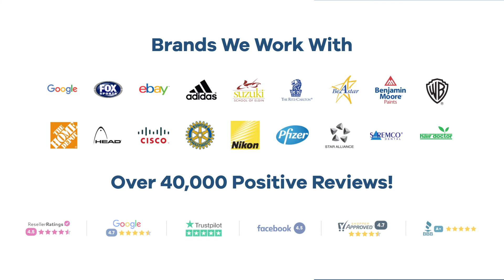Promo Product Review: MoMA Dip Ice Cream Scoop| AnyPromo 753308